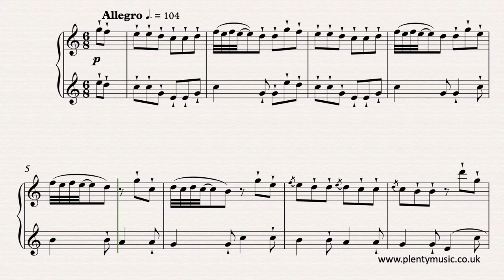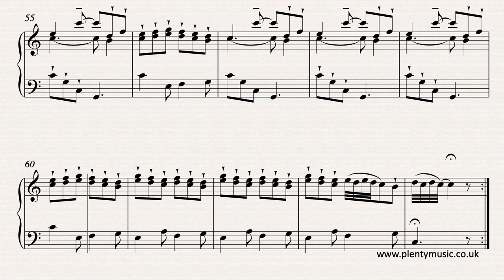Scarlatti D. | Keyboard Sonata in C K.159 sheet music video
Domenico Scarlatti's Keyboard Sonata in C K.159 is a dynamic keyboard sonata and like several of his sonatas features the hunting call motif which first sounds in the opening bar.

Improve musicpractice routines with PlentyMusic sheetmusic resources & accompaniment downloads.

Spend some time exploring the PlentyMusic Blog on "The Twenty Best Keyboard Sonatas of Domenico Scarlatti."

There are several DomenicoScarlatti keyboardsonatas in which the familiar hunting call motif is heard as in the opening bar of this sonata. The movement needs to be played with a very light touch to ensure that the suggested tempo of 104 dotted quarter note (crotchet) beats to the minute is maintained. In this concentrated and intense movement. The repeats whilst indicated in the score are not played in the realisation and the editor suggests that the repeats are only played when the sonata can be played at a comfortable tempo. The ornamentation in the sonata is fairly straightforward as it tends to be in faster movements with acciaccaturas (crushed notes) and the four note short trill beginning on the upper note featured. However, some attention needs to be given to the accidentals played in the ornaments. Bar 41 is notated using triplets for clarity. A light staccatissimo touch is needed for some of the sections and in the performance score these are all indicated by appropriate symbol.